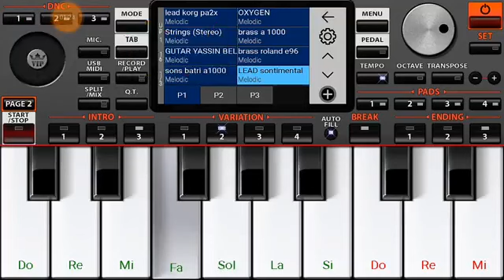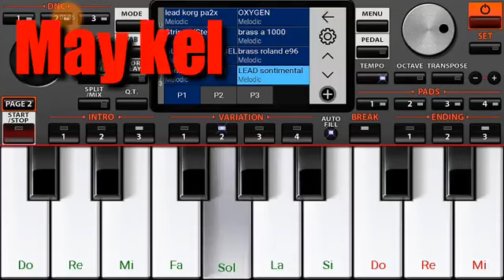Telecharger Set Org 2021 Rai - سيت لعزف فيصل صغير رووعة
LIEN DE SET RAI : ________________________